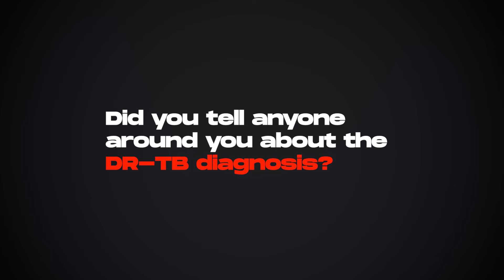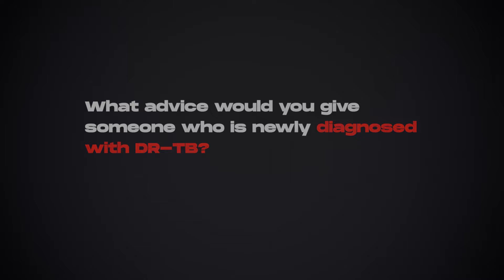RITA ASUQUO DR-TB STORY.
With the NTBLCP officially adopting DR-TB Survivors as "Peer Counsellors" in the new national guideline for DR-TB management, we're thrilled to take this initiative a step further!

Introducing the lived experiences of DR-TB survivors. This serves as a tangible output from the TB Reach Wave 9 project, aiming to become a lasting resource for sharing crucial insights and stories.